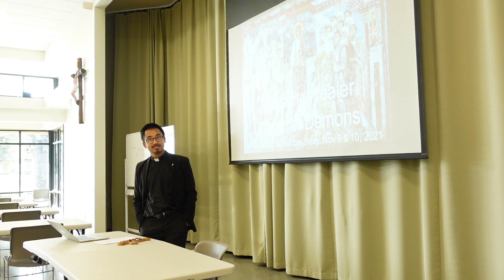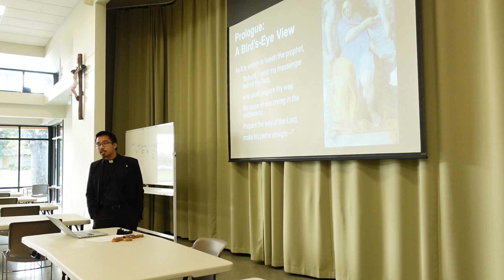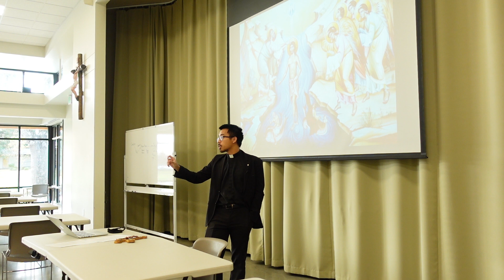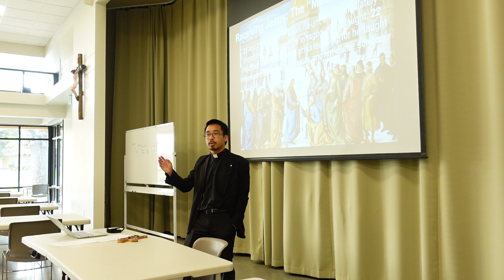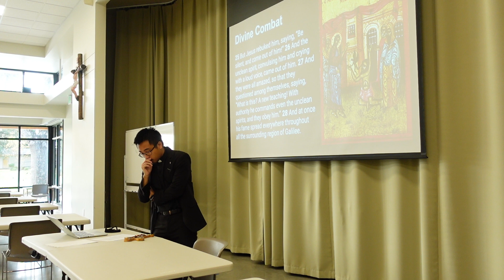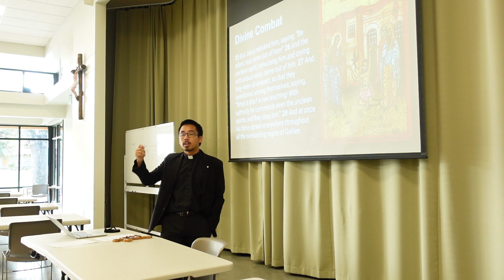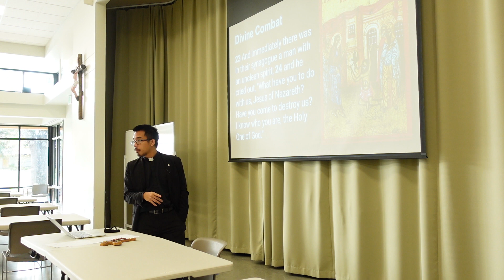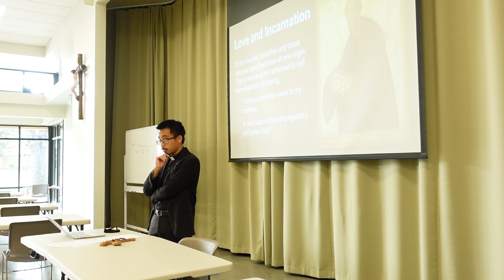Bible Study November 16/17: Jesus Heals the Demoniac in the Synagogue (Mark 1:21-28)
Christ The King Catholic Church | Milwaukie, OR

In the Gospel of Mark, healing people and casting out demons are the two sides of the coin of Jesus's mission, the mission of building up the Kingdom of God and tearing down the Kingdom of Satan. No passage better exemplifies this dynamic than the very first miracle in Mark, where Jesus heals the demoniac in the synagogue at Capernaum.